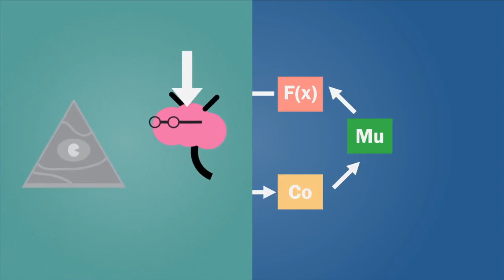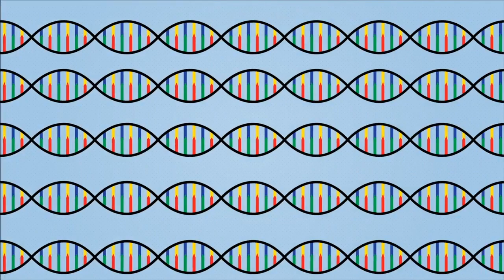Ciencia y Orgullo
Video respuesta de la Dra Siobhan durante el Science Pride Fest a Rodrigo Shansky